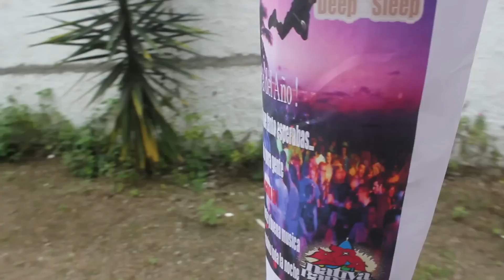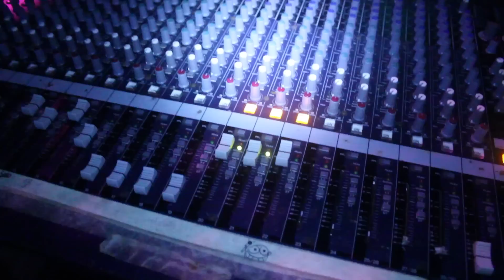Ronald Diaz Deep Sleep Official Video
Direccion: Peter Strenge
Produccion: Cesar Ballesteros y Alberto Vargas
Camaras y Edicion: Javier Villacis
Making off: Gabriel Hidalgo
Diseñador: Kevin guyard
Asist. Arte: Alberto Vargas
Diseñador: Kevin guyard